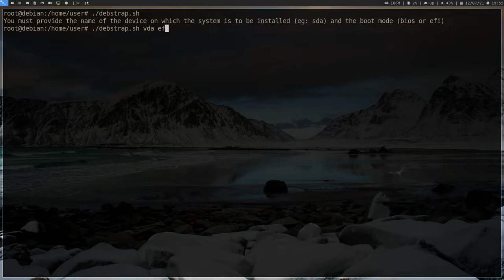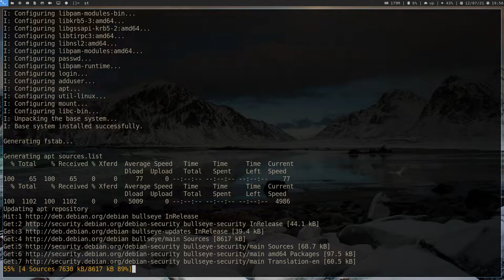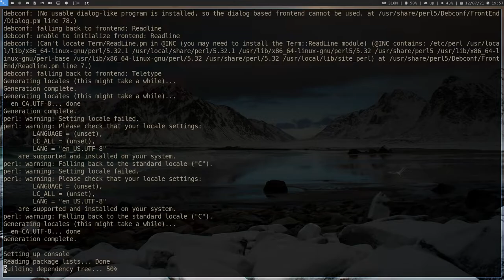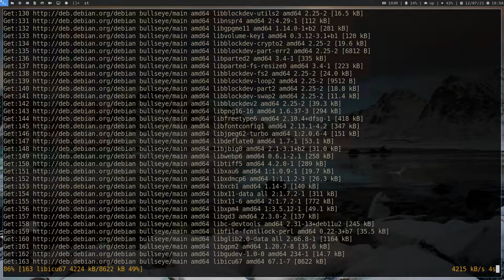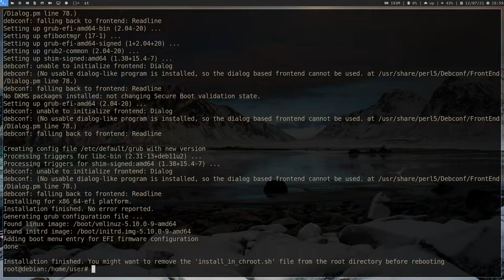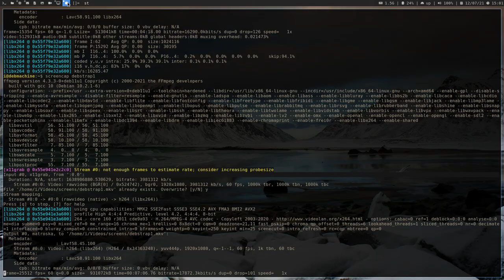Testing a Debootstrap Script (real time)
Testing a custom debootstrapping script. Video in real time with no cuts for accuracy.

Tested in a virtual machine with KVM/QEMU and Virt-Manager.
Screen Captured with ffmpeg.